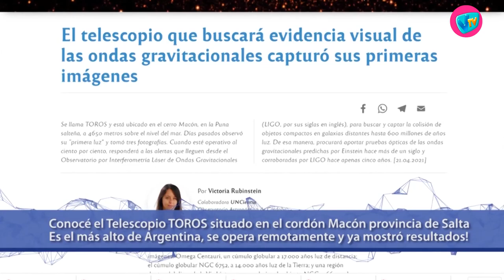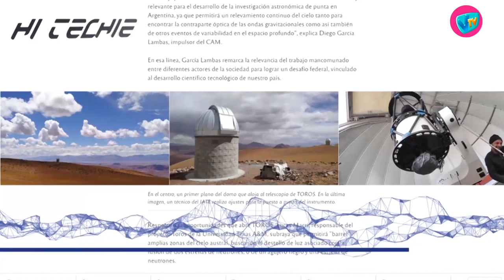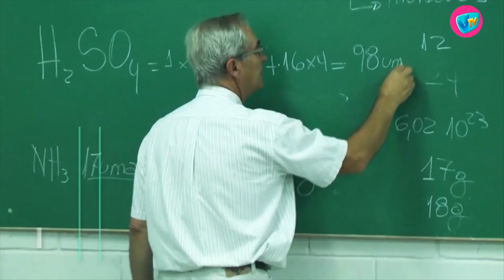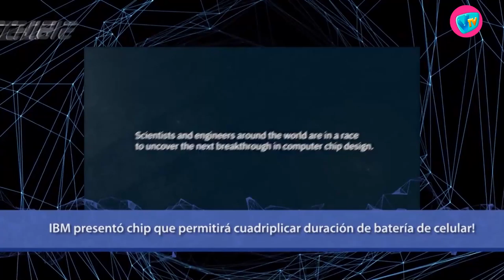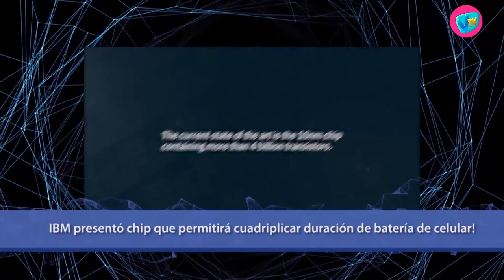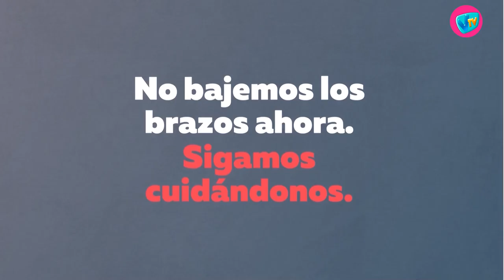HI TECHIE - 1 de Junio de 2021